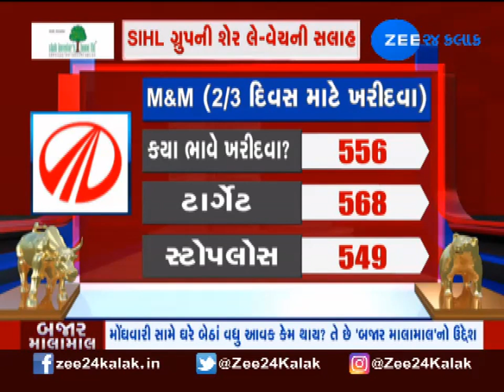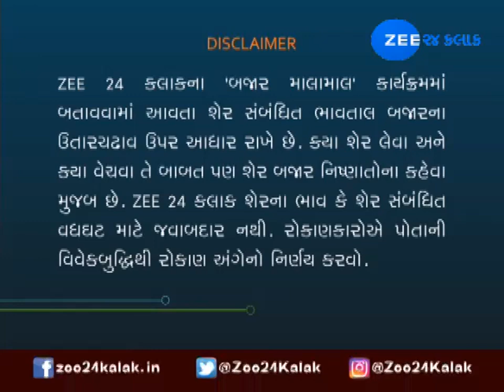Market update in Bazarmalamaal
શેરબજારમાં જો સમજી વિચારીને વ્યવસ્થિત રોકાણ કરવામાં આવે તો ઘરે બેઠાં પણ સારી એવી કમાણી થઈ શકે છે. ક્યાં શેરમાં રોકાણ કરવાથી ફાયદો થઈ શકે છે હાલમાં માર્કેટની શું સ્થિતિ છે એની તમામ લેટેસ્ટ અપડેટે માહિતી જાણવા કરો ક્લિક